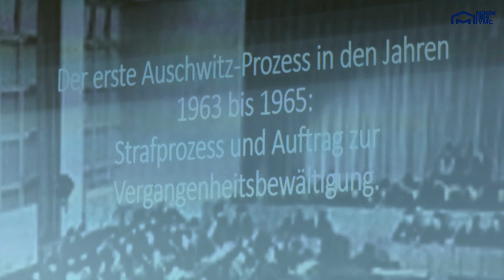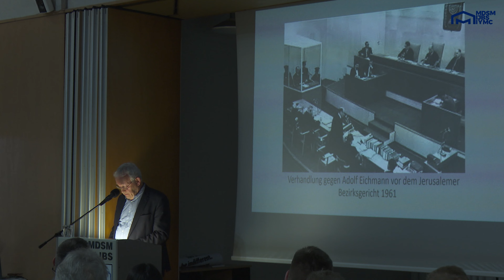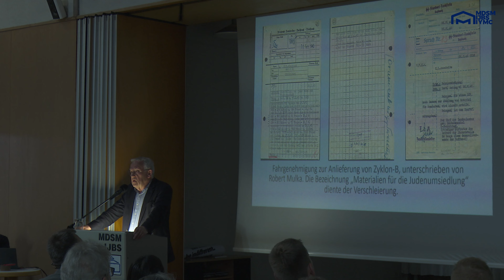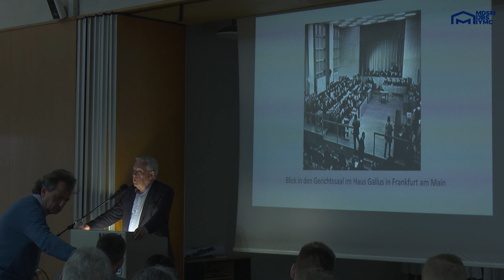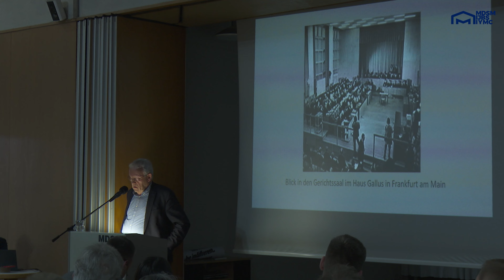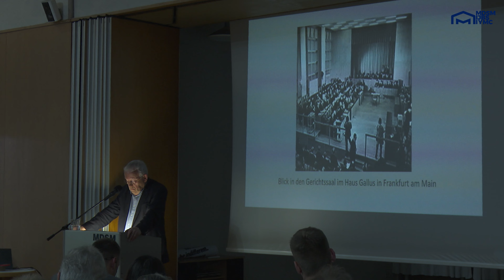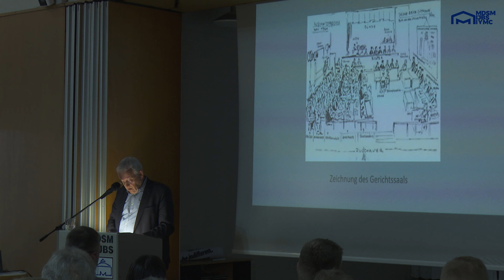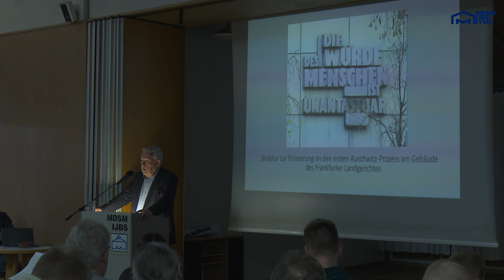"DER ERSTE AUSCHWITZPROZESS IN DEN JAHREN 1963 BIS 1965: VORTRAG VON PROF. JOACHIM-FELIX LEONHARD"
"DER ERSTE AUSCHWITZPROZESS IN DEN JAHREN 1963 BIS 1965: STRAFPROZESS UND AUFTRAG ZUR VERGANGENHEITSBEWÄLTIGUNG"
VORTRAG VON PROF. JOACHIM-FELIX LEONHARD AM 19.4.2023 IN DER IJBS.